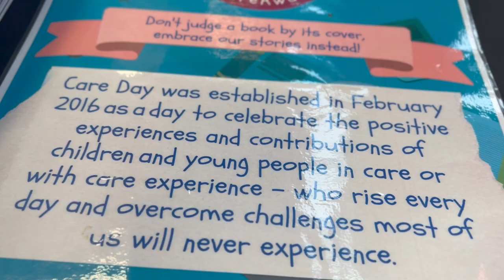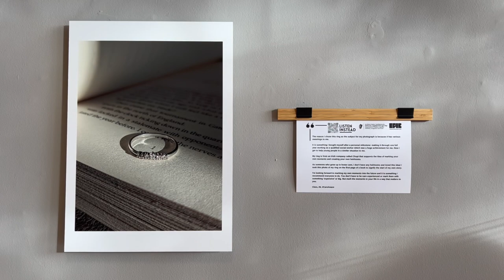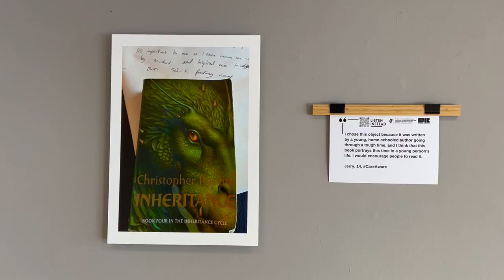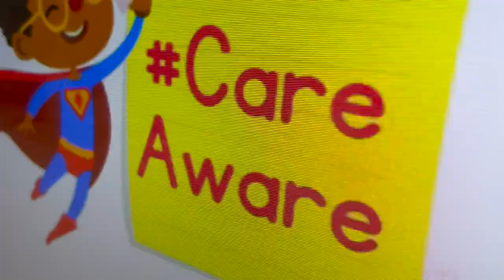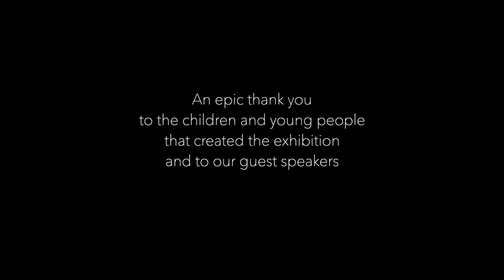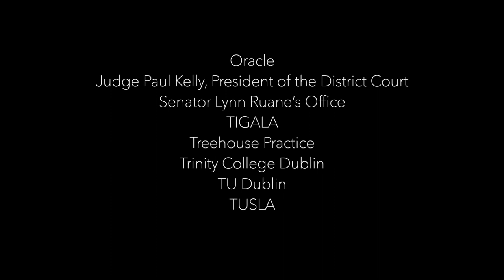Embrace Our Stories CareDay23 Photography Exhibition Launch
On Thursday 16th February 2023, on the eve of Care Day 23  children and young people from EPIC attended a special event at the CHQ Building in Dublin with friends and supporters to launch Embrace Our Stories.

Embrace Our Stories is a new photography exhibition by children in care and young care leavers. Through their images and voice recordings, they invite people to learn about their stories of hope, courage, talent, and achievement. Everyone was incredibly excited to have Minister Roderic O'Gorman open the event, which also had contributions from EPIC Youth Council members Clara and Kai, Minister Joe O'Brien, interim CEO of Tusla, Kate Duggan, and the Ombudsperson for Children, Niall Muldoon.

Care Day celebrations were held across Ireland and into the weekend with a variety of events organised and supported by CareAware champions.

Mayo marked the day with the launch of a wonderfully creative art exhibition by children in care at the Linenhall Arts Centre. The work on show is the culmination of a series of workshops held with children that was sphere headed by local Tusla staff, Foroige Connect, and the Irish Foster Care Association.

Meanwhile, in Limerick, there was a mini photography exhibition and coffee morning, and a very epic Care Day Lego wall that was built by a member of the EPIC Care Community – this young man also inspired this year’s Care Day “Stick Together Stand Together” Lego Challenge.

Down Cork way, the Lord Mayor of Cork, Deirdre Forde, attended a fun social gathering organised by the Tusla Cork team which also featured some incredible cakes baked by care-experienced young people, while DJ Stevie G from Red FM entertained the crowd.

Globally, messages of celebration and solidarity and news of other events flooded social media on the 17th – check out the hashtags CareDay23 and CareAware if you missed it!

EPIC want to say a big THANK YOU to everyone who played a part, got involved, or showed their support on Care Day 23. It takes a village, community spirit, partnership and lots of creative, talented children and young people to celebrate being CareAware.

EPIC will be busy bringing the CareAware message to new communities and localities this year.